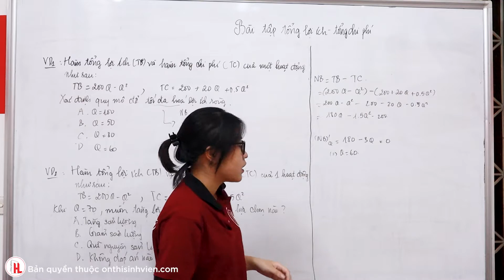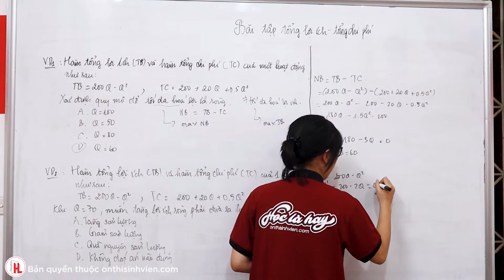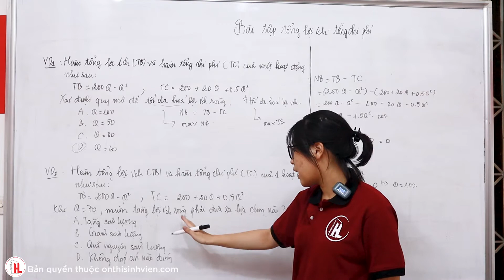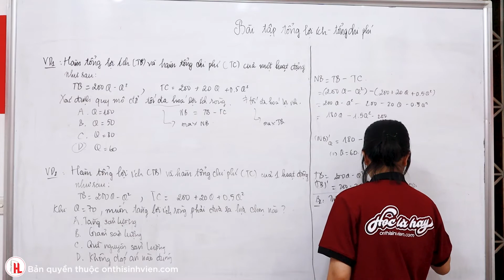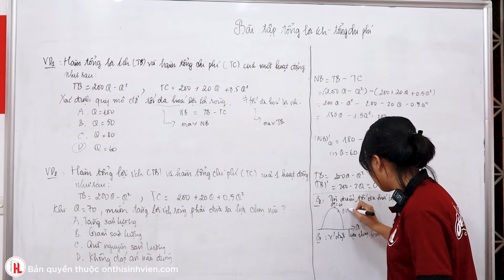Chương 1: Bài tập về tổng lợi ích - tổng chi phí |👥 Mai Anh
🔥 TMU KINH TẾ VI MÔ - Chương 2: Cung - cầu và cơ chế hoạt động của thị trường

📚 TMU Kinh tế vi mô có gì?

🕳 Tổng hợp FULL công thức cần dùng theo từng chương nên dễ quản lý công thức để học thuộc.
🕳 Phân dạng bài tập theo từng phần nên dễ học hơn, dễ nắm bắt được kiến thức hơn, biết được phần này sẽ học những dạng bài nào, cách giải chúng nó ra sao. Mất gốc cũng học được!
🕳 Mỗi dạng bài tập luôn được giải chi tiết và mang văn phong "hướng dẫn" nên Giải thích cho bạn hiểu tại sao lại ra đáp án này, tại sao lại dùng công thức này. Điều này sẽ giúp bạn "trơn tru" trong quá trình học tập, không sợ không hiểu tại sao bài này làm kiểu gì nữa. Mất gốc cũng học được!
🕳 Giải đề thi mới nhất của K57 nên cập nhật form đề sát nhất. (cập nhật sau mỗi kỳ)

Nội dung:
👉TỔNG QUAN VỀ KINH TẾ HỌC
👉CUNG - CẦU VÀ CƠ CHẾ HOẠT ĐỘNG CỦA THỊ TRƯỜNG
👉LÝ THUYẾT HÀNH VI NGƯỜI TIÊU DÙNG
👉LÝ THUYẾT HÀNH VI DOANH NGHIỆP
👉CẤU TRÚC THỊ TRƯỜNG
👉 THỊ TRƯỜNG VÀ CÁC YẾU TỐ SẢN XUẤT